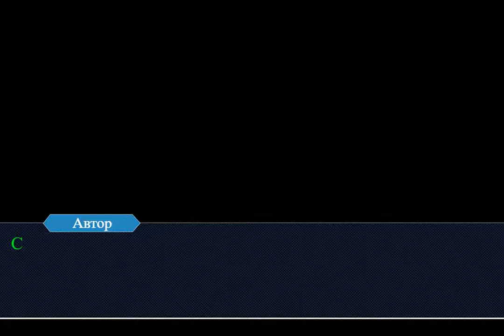Изнанка Кристофа. Часть вторая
(Извиняюсь за маленький хронометраж).